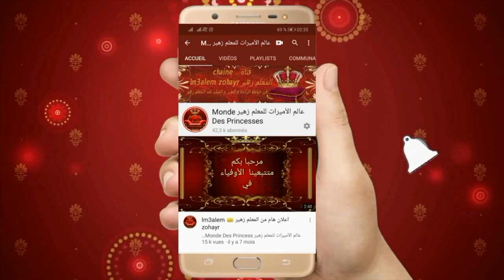راندة ساحرة الألوان الخاصة بالمعلم زهير جديدة و مبتكرة لهبطة جلابة و القفطان/ randa lm3alem zohayr